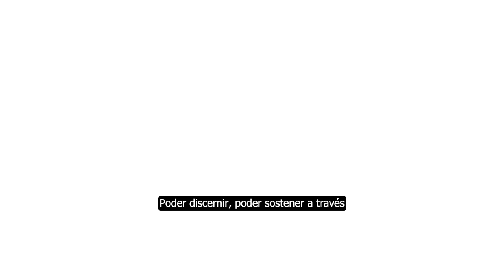INFO UNSE 23/11/2023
Hoy compartimos información sobre:

🔹 Visitas técnicas a diferentes empresas y fábricas industriales santiagueñas.

🔹 Taller de Sensibilización en temática de Industria 4.0.

🔹 La estudiante Gissel Olivera obtuvo el primer puesto en la maratón de El Liberal.

🔹 Proyecto de EDUNSE “Montón de libros” en Clodomira.